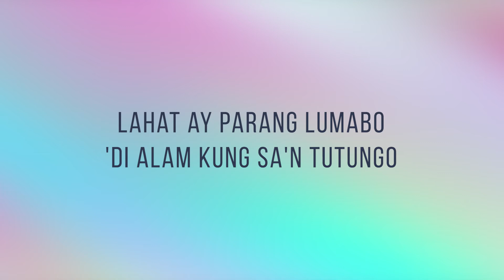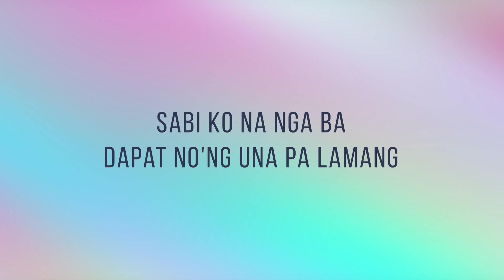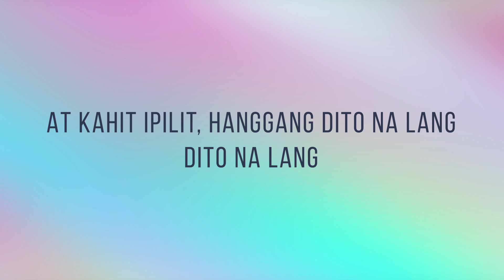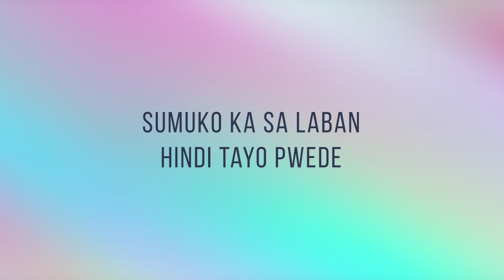Hindi Tayo Pwede - Ysabelle Cuevas | Lyrics Cover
PLAYRICS